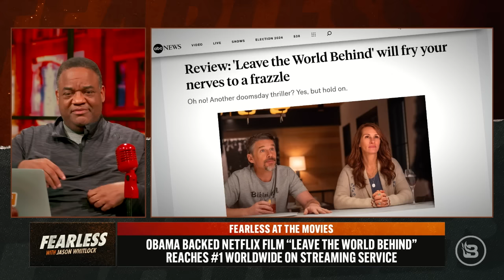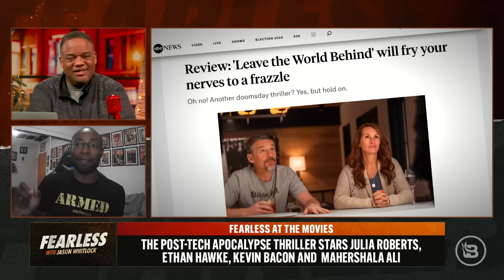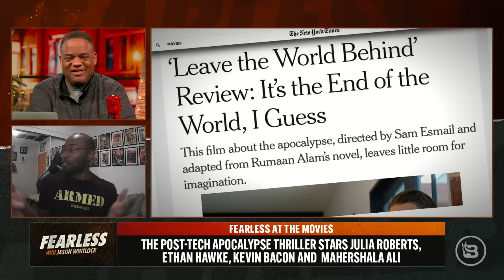Jason Whitlock REVIEWS Obamas’ Netflix Film ‘Leave the World Behind’ | Ep 589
“Leave the World Behind,” the Obama-backed Netflix film, is #1 worldwide on the streaming service. The post-tech apocalypse thriller stars Julia Roberts, Ethan Hawke, Kevin Bacon, and Mahershala Ali. Of course with Barack and Michelle attached to the project, the movie is getting tons of hype on social media. Is there any substance or entertainment value to the film, or is it another Hollywood production taking aim at the American values and ideals that we hold close? Shemeka Michelle and actor Siaka Massaquoi join “Fearless” to debate the film.

SHOW OUTLINE
00:00                Intro
04:23                Shemeka Michelle reviews "Leave The World Behind"
20:44                Siaka Massaquo DESTROYS Obama's film